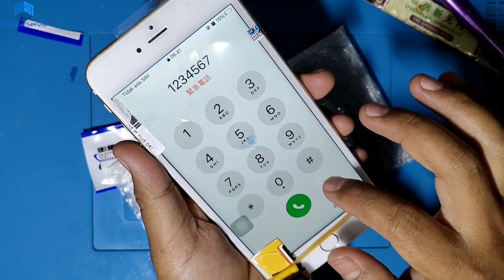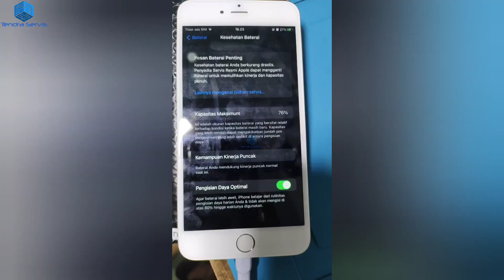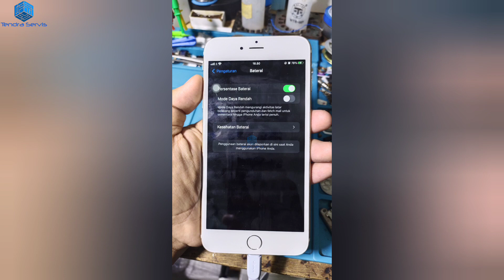Restorasi Iphone 6S Plus Setelah Kelindas Truk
Restorasi Iphone 6S Plus Setelah Kelindas Truk @TendraServis

di video berikut ini saya berbagi cara melakukan restorasi iPhone 6S Plus setelah Kelindas mobil, kondisi lcd pecah dan frame bengkok sudah tidak presisi, langkah awal memastikan mesin iphone apakah masih Normal menggunakan USB doctor, ternyata menunjukkan konsumsi arus normal, dilanjutkan dengan mengganti lcd dengan yang baru, membongkar lcd menggunakan open tools, LCD pengganti kualitas grade original, proses penggantian LCD iphone hampir sama pada umumnya, namun berbeda jika dibandingkan dengan android, semoga bermanfaat, salam tendra servis

ganti lcd 6s plus berapa?
berapa ganti layar HP iphone 6s plus?
berapa biaya ganti layar HP iphone?
apa akibat ganti LCD?
berapa lama ganti LCD HP iphone?
Berapa harga ganti iphone 6s plus?
Apa iphone 6s plus?
Berapa harga ganti lcd HP iphone 6s?
iphone 6s plus tahun berapa?
Berapa lama waktu yang dibutuhkan untuk mengganti LCD HP?
iphone 6s plus sudah Gorilla Glass?
Berapa prosesor HP iphone 6s plus?
Berapa besar layar iphone 6s plus?
Charger iphone 6s plus tipe apa?
Berapa harga ganti lcd iphone 6s plus di toko?
Apa iphone 6s?
Berapa harga ganti lcd HP iphone XR?
Berapa ukuran iphone 6s plus?
Apakah data akan hilang setelah ganti LCD?
iphone 6 tahun berapa?
Berapa lama baterai iphone 6s plus?
Berapa harga iphone 11 plus?
Apakah iphone 6 sudah Gorilla Glass?
iphone 6s plus ada garansinya?
Berapa prosesor iphone 7s plus?
iphone 6s plus termasuk ios berapa?
iphone 6s plus RAM nya berapa?
iphone 6s plus versi berapa?
Berapa lama baterai iphone 6s plus bertahan?
Berapa mAh baterai iphone 6s plus?
Berapa baterai HP iphone 6?
Berapa besar layar iphone 7s plus?
Charger iphone 7s plus tipe apa?